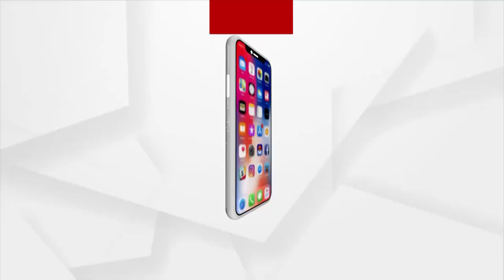ଖଳନାୟିକା ଶର୍ମିଷ୍ଠା ଗିରଫ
କ୍ୟାମେରା ମ୍ୟାନ୍ ମାନସ ସ୍ବାଇଁ ହତ୍ୟା କାଣ୍ଡର ମୁଖ୍ୟ ଅଭିଯୁକ୍ତ ଶର୍ମିଷ୍ଠା ଗିରଫ